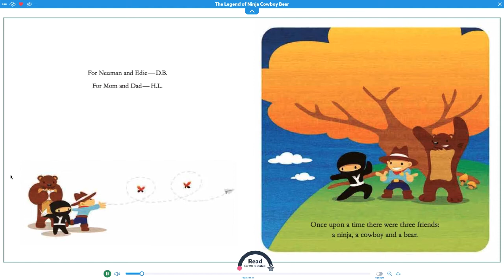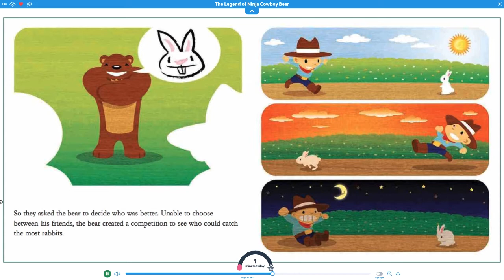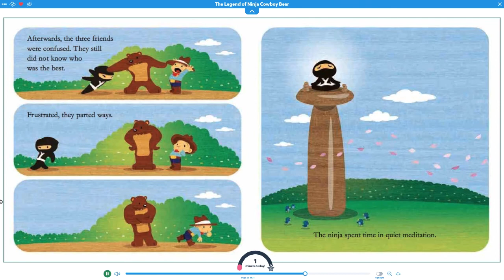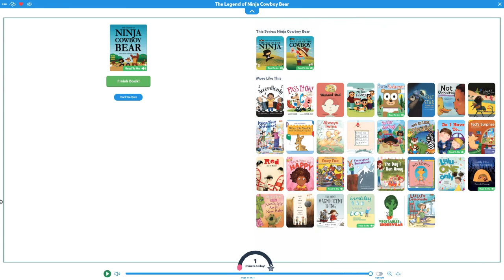The Legend of Ninja Cowboy Bear